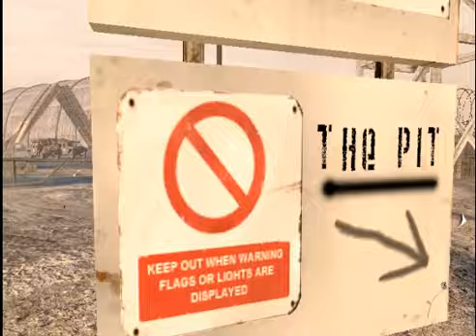call of duty modern warfare 3 Part1 ហាត់ទាហាន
Prohors Cam

apouygaming
សូមការគាំទ្ររបស់បងប្អូនជាកម្លាំងចិត្តរបស់ពួកខ្ញុំជួយជាវ channel